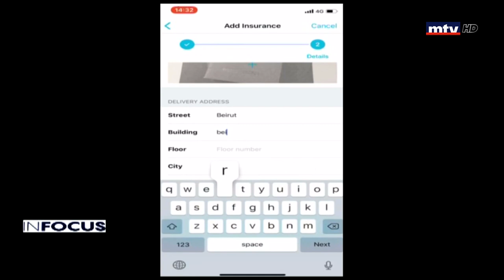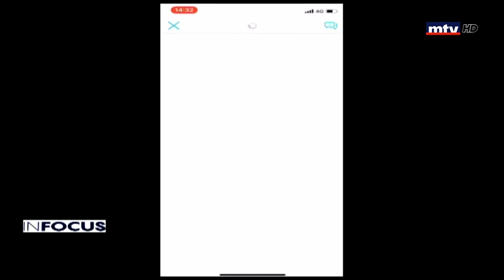In Focus - 06/02/2020